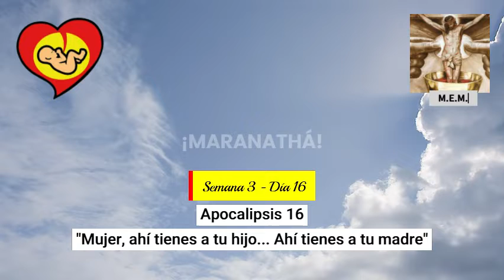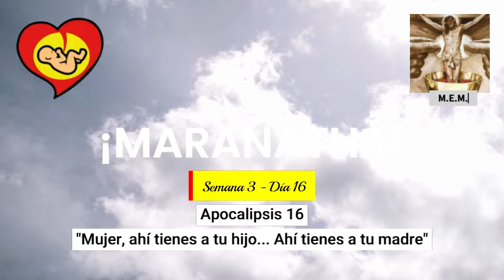Día 16 - "49 días para Salvarte" Auxilio Maranathá Preparación - Consagración a la Stma. Trinidad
Día 16 de "49 días para Salvarte".

Auxilio Maranathá te invita a la Preparación para la Consagración a la Santísima Trinidad.

Semana 3 - Tercera bendición
Día 16 - Apocalipsis 16